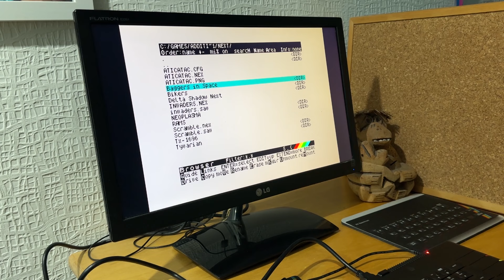Games to keep coming back to on the Spectrum Next and PS4